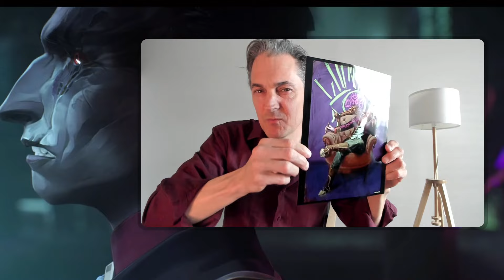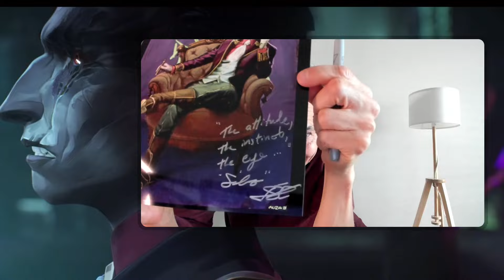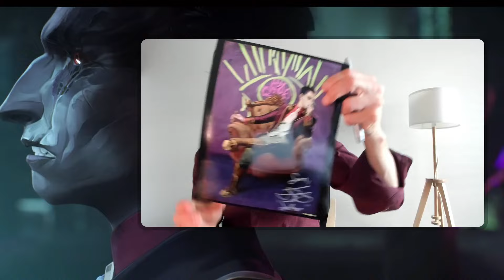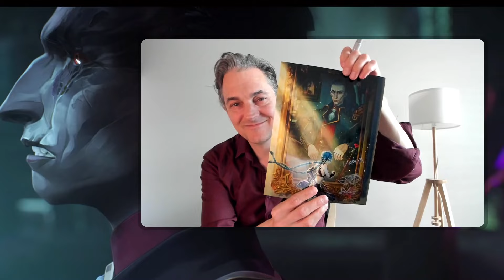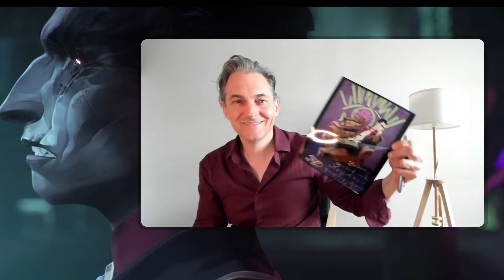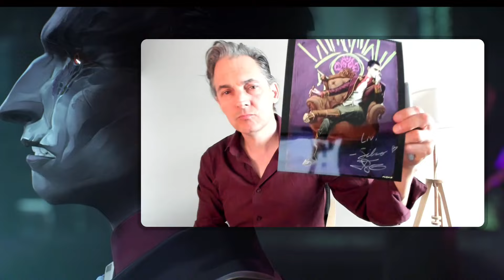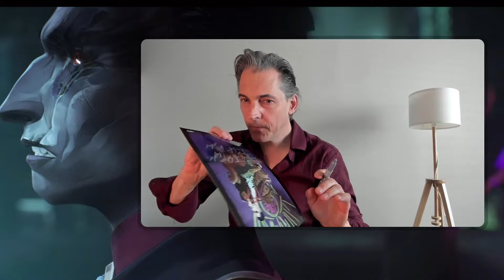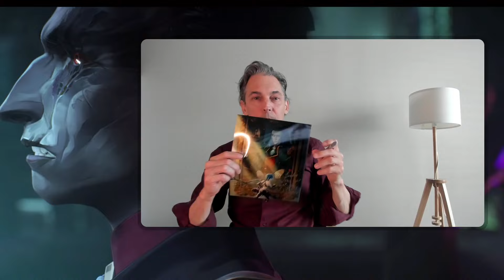Jason Spisak - Silco Signing - Sunday May 22nd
Jason Spisak signs fan art and connects with fans.